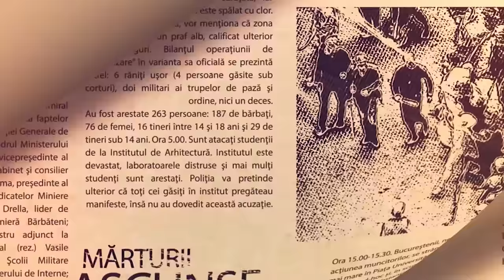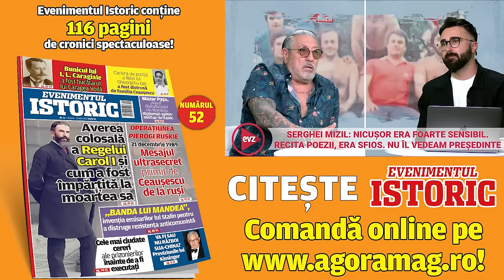Serghei Mizil în Epoca de Aur - cel mai versat și controversat! Partea a 2-a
Nici în 1001 de nopți nu s-au spus atâtea povești, câte a trăit Serghei Mizil. Rebelul de atunci și de acum care a răscolit cartierul Primăverii și liniștea Snagovului.